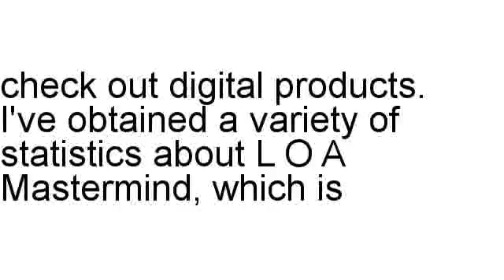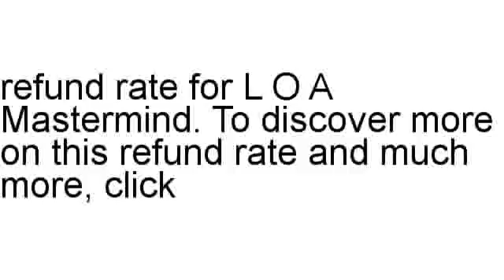L O A Mastermind Review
Brian Naennals assesses L O A Mastermind in full, including the refund rate and other assorted statistics.